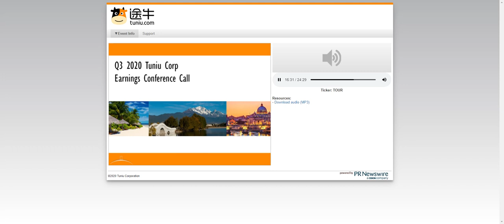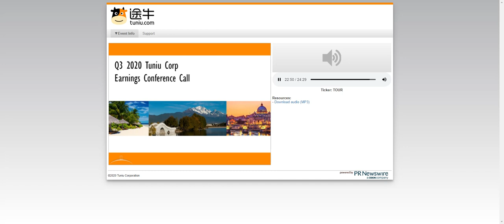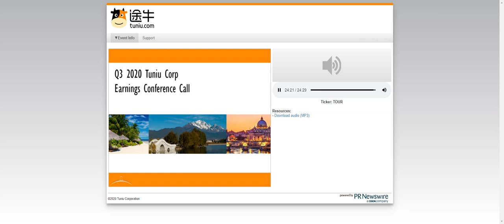[TOUR stock] Tuniu Q3 2020 Earnings Call (12/1/20)